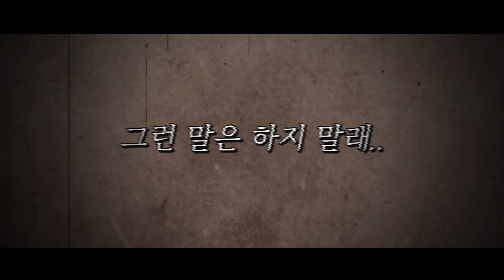0과1의 러브스토리(짧)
위 영상은 유튜버 '재넌'님의 편집자 '원정상'님께서 맹글어주신 영상입니답